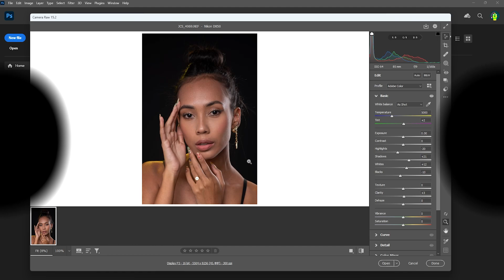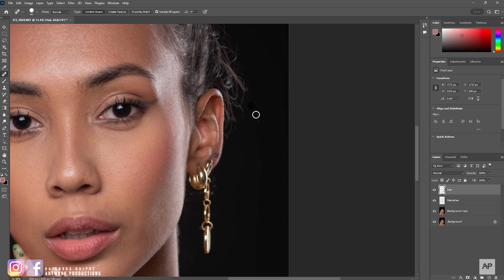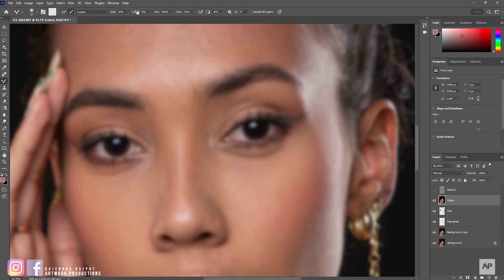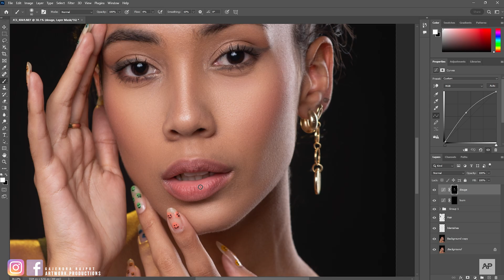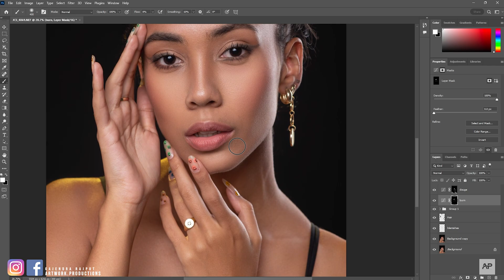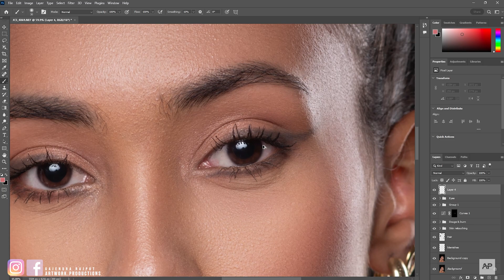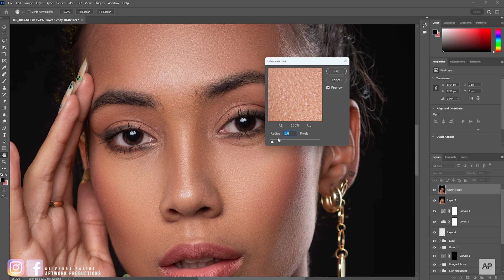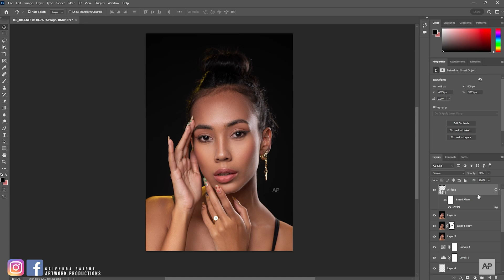Face Retouching - Best Photoshop Tutorial | Skin Retouching 2023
In this video you can learn skin retouching in photoshop within 15 minutes

• LET’S CONNECT